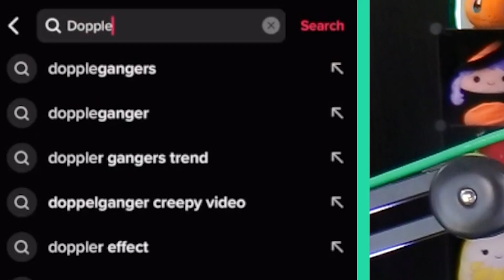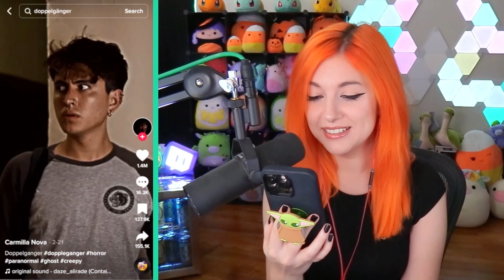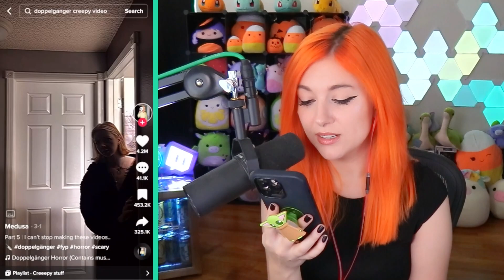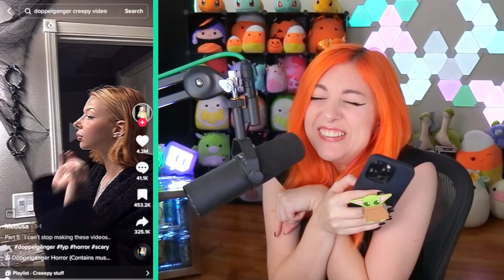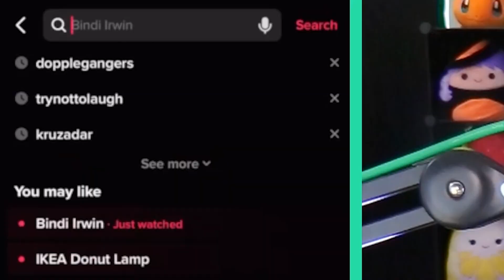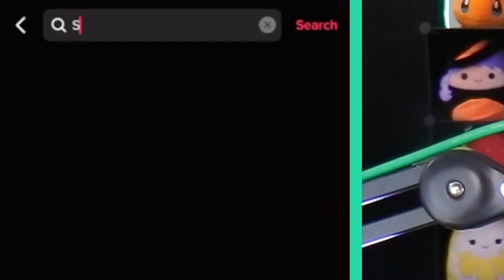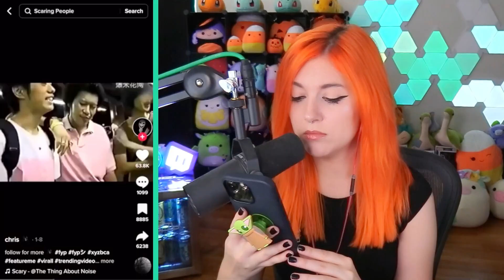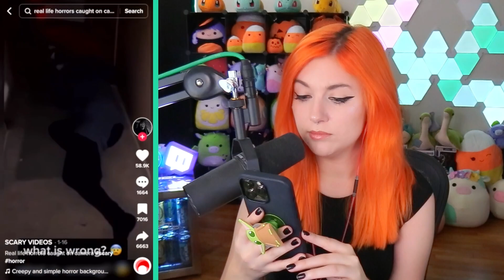These SCARY TikToks Will Keep You Up at Night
I had a hard time going to sleep after watching these...

▬▬▬ About Me ▬▬▬
My name is Cahla (pronounced Kayla) but I go by my nickname Cahlaflour. I’m a creator and Twitch streamer. You can watch me live Tuesday - Friday from 2pm - 8pm Eastern on my channel. I'm a variety streamer that focuses on new games that come out, horror, cosplay and goofing off!